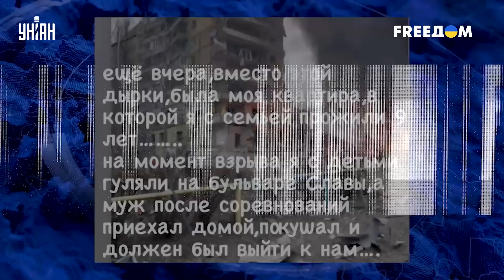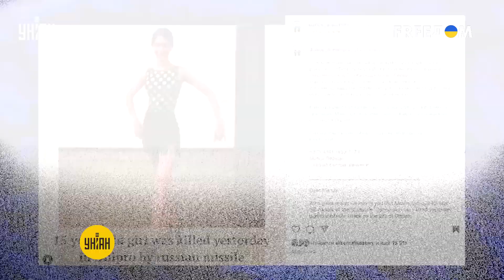Мерзость РФ поражает. Истории семей из Днепра, чьи жизни оборвала российская ракета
UA - Десятки людей загинули внаслідок ракетного удару по багатоповерховому будинку у Дніпрі. Історії жертв російської агресії дивіться у сюжеті.

RU - Десятки людей погибли в результате ракетного удара по многоэтажному дому в Днепре. Истории жертв российской агрессии смотрите в сюжете.